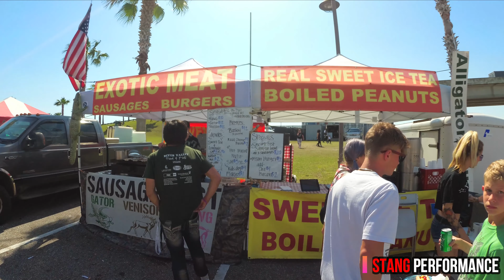ORANGE BEACH INVASION 2022 A MUST SEE!!!